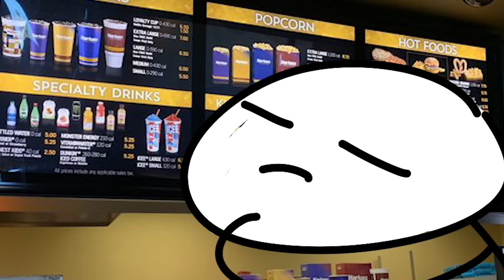Too High at the Movies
going 2 the movies high is cool, I guess.